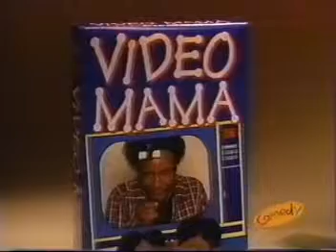The Chris Rock Show - Video Mama